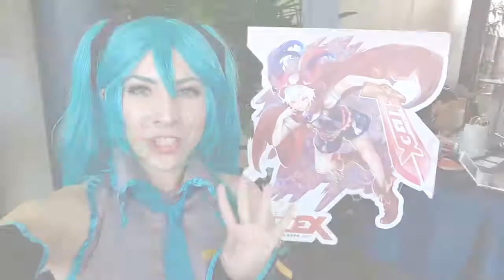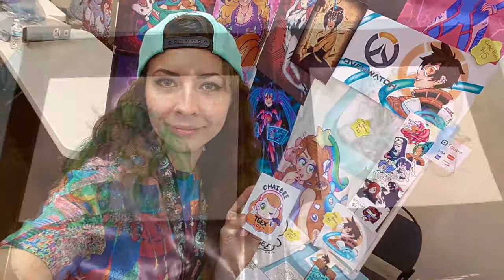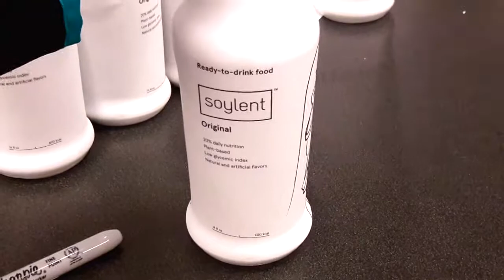CHAIBEE @TGEX 2017!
My experience and overview of Triton Gaming Expo 2017!

Here are some of the artists that were there!
- Crowlines
• kiderp
• The Horchata Crew
• Hooksnfangs
• Chasing The Frill

Overall thoughts on the con:
Experience: 4.3/5- The con altogether was perfect for it's size, and went beyond my initial expectations. There were many high profile sponsors that I thought boosted the credibility and appeal of the con. The staff were always attentive to the needs of the exhibitors, and even provided meals for us! My only complaint was that my ability to profit and sell my wares was a bit difficult. This wasn't the fault of the con- it was more of the attendees and their preferences to my artwork and products. I love talking to attendees, so I found it to be a bit slow at times when I didn't get the chance to communicate.

Audience/Attendees: 3/5- It was difficult to sell to the attendees, and from discussion with other artists it seemed they were also have a bit of a tough time. Many attendees didn't want to engage in conversation. Those that did, I really enjoyed talking to! Another thing I noticed is that the attendees talked about my artwork right in front of me ^^'... compared to the other con I went to, people were more courteous if they disliked my artwork. Perhaps a different demographic of people?

Staff and Service: 5/5- Excellent staff. Extremely helpful and VERY attentive. Meals were included, lunch and dinner. The staff also did the best they could to promote artist's alley, by including us in the raffle! Very cool ^^. I made a lot of good connections and new friends.

Panel: 4.5/5 The panel started out slow, but soon everyone loosed up and it picked up pace. The panel goers seemed entertained and even had questions for us at the end, so I'd say it was pretty successful!

Thanks for having me TGEX!